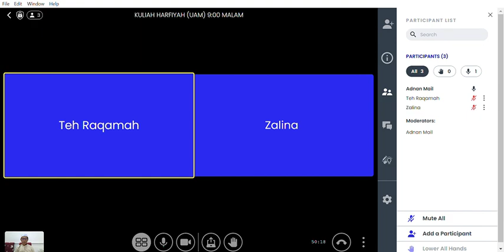KULIAH HARFIYAH UAM | 16/10/2024 RABU 9:00 MALAM | SURAH QOF AYAT 17-22